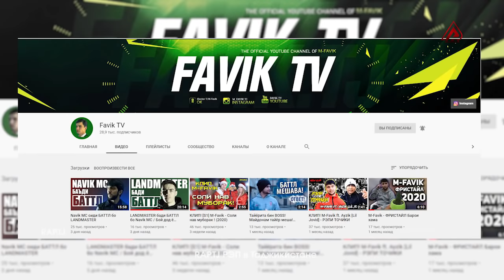ОТВЕТ! Shon MC дар рэпи НАСИБА! (RAP News)